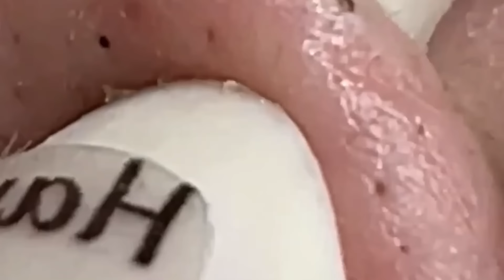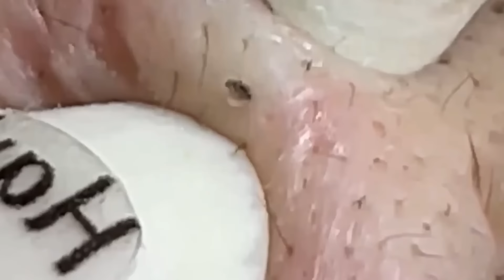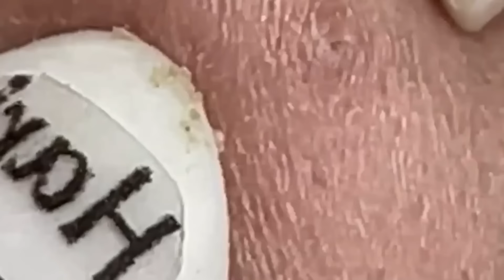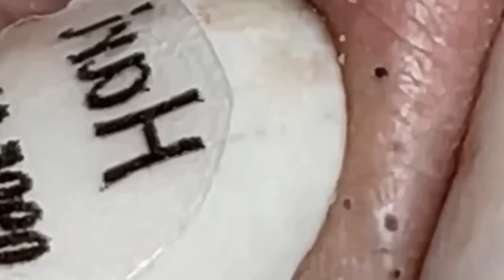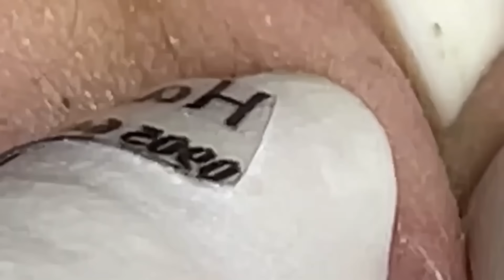العناية بالبشرة الفاخرة اليومية للوجه مع وكالة ناسا